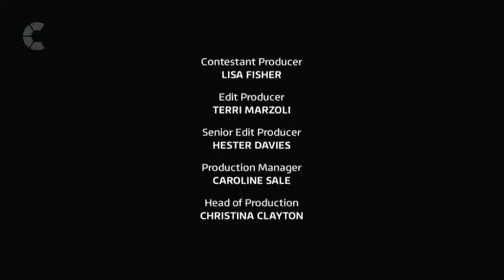Potato *ITV Studios* (2014)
From The Chase S7E122, captured from Challenge on October 17, 2022.

Most episodes from this era just use the Potato endcap when reran on Challenge.

Note: While the copyright year says 2013, this episode first aired on 6 May, 2014.